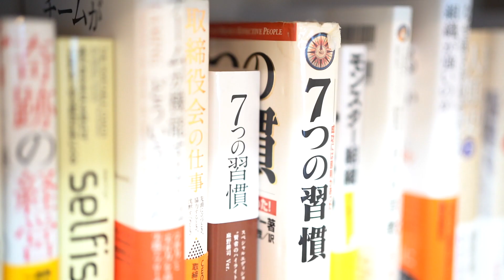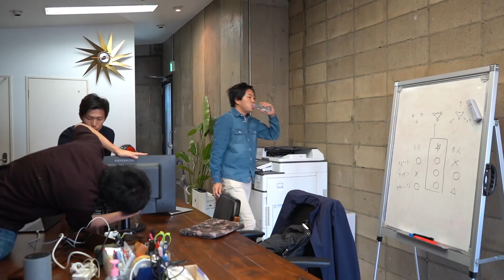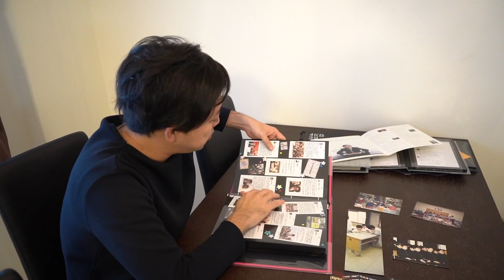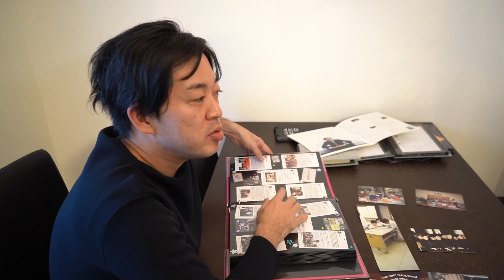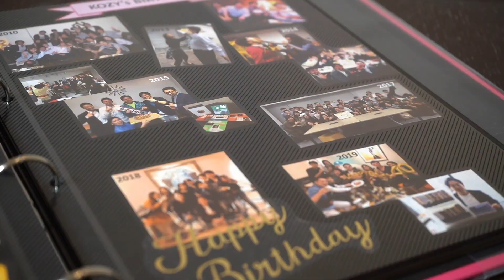【ドキュメンタリー】上場企業役員を辞めてフルリモート起業した男、チームビルディングに密着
10日間無料トライアルはこちらから
テキストで人気のイノベーターズ・ライフの動画シリーズが新たにリリース。注目の起業家をNewsPicksが密着取材しショートドキュメンタリーとしてお届け。1人目の起業家は元リンクアンドモチベーション取締役でPeople Tech Studios 代表の麻野耕司に密着。起業直前にフルリモートでの起業を決断する。後編では麻野の仲間に対する想いに迫る。